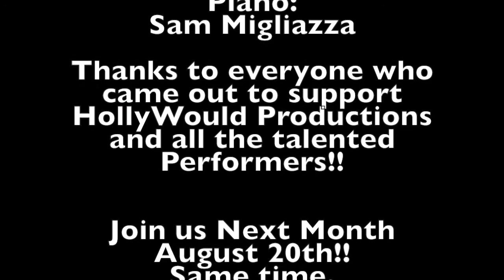Acoustic Comedy: Winter is Coming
The fourth instalment of the Acoustic Comedy series. This time with a winter/Game of Thrones Theme. Featuring artists Sam Migliazza, Danielle Pollari, Lee Poichuk, Niko Murillo and Stephanie Philp. Hosted by Holly Wyder. Performed on July 16th at the Social Capital Theatre in the Black Swan Tavern.